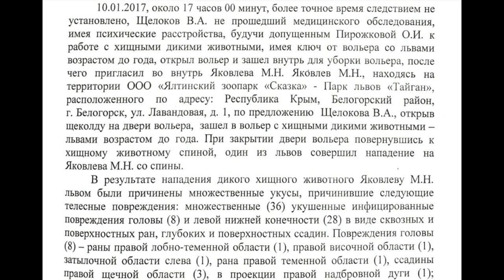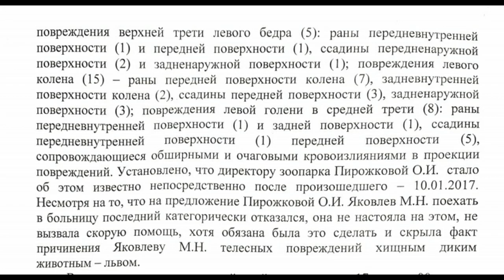PARK LIONS TAYGAN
In 2017, the case of the death of Maxim Yakovlev was closed for unknown reasons . Oleg Zubkov, the founder and owner of the Taigan Park, and his supporters diligently spread false information that Maxim Yakovlev was bitten by dogs outside the Taigan Park and Maxim returned to the park with multiple wounds . It turned out that not only lions or bears, but also a person can be killed easily in the Taigan .
We hope that those responsible for the death of Maxim Yakovlev will be punished to the fullest extent of the law, as well as those who did not fulfill their official duties .